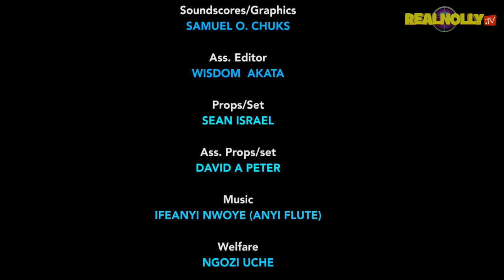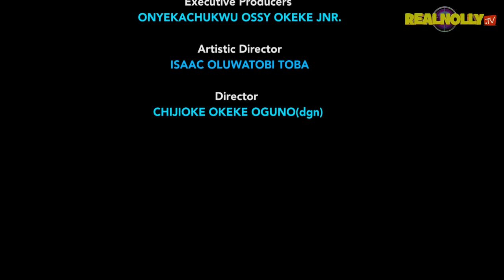PRIDE OF ROYALTY (SEASON 1){TRENDING NOLLYWOOD MOVIE}-2023 LATEST NIGERIAN NOLLYWOOD MOVIE